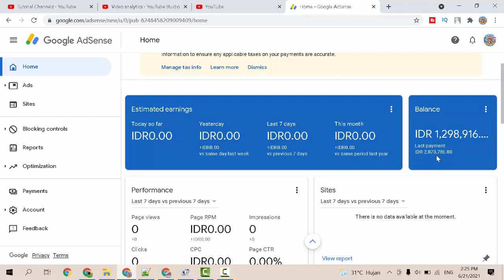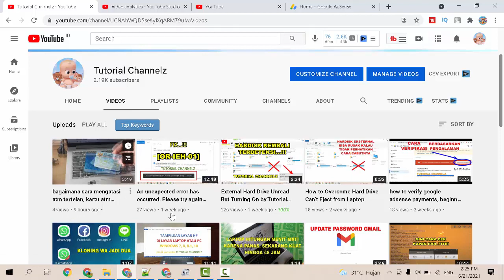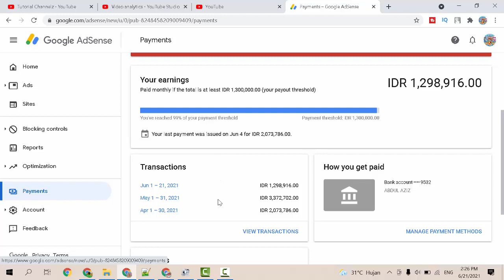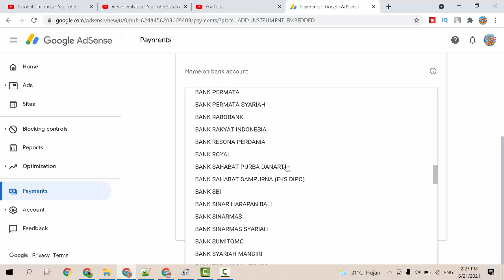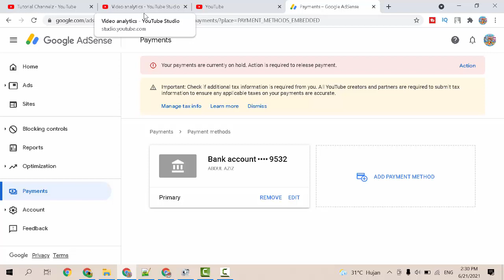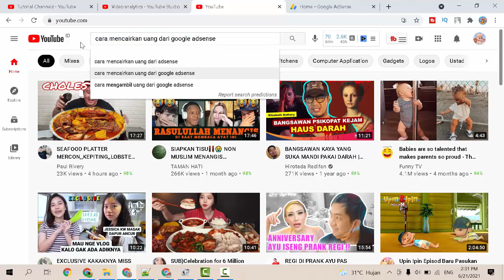Cara Mencairkan Uang Dari Adsense, Tutorial Channelz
Video ini tentang cara mengambil uang dari google adsense masuk ke rekening.
Perhatikan metode pembayaran adsense yang didaftarkan dan akun pastikan sudah verifikasi google adsense.

Cara mencairkan uang dari adsense google western union berapa gaji youtuber pemula verifikasi rekening bank youtube mengambil bisnis online setting di akun via transfer ngambil pakai dana metode pembayaran pertama.

Cara ngambil gaji youtube dari rekening,
berapa gaji youtuber pemula,
cara mengambil gaji dari youtube,
cara mencairkan gaji youtube dari transfer rekening,